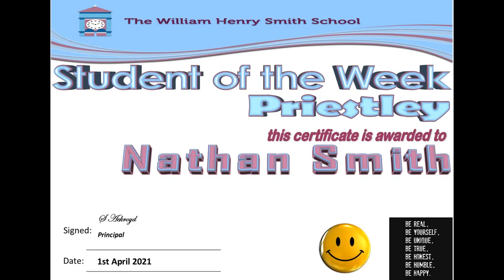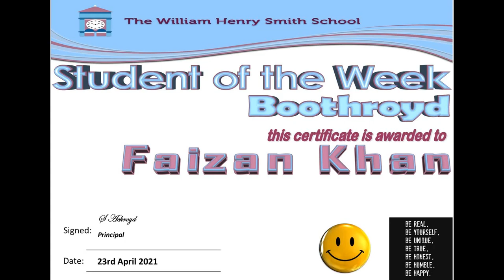WHSS Assembly! (26/04/21)